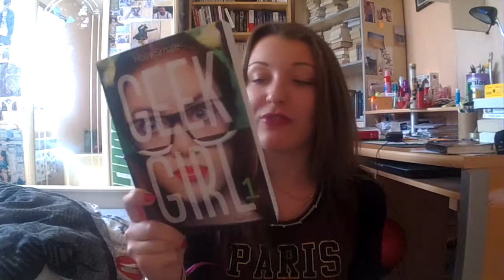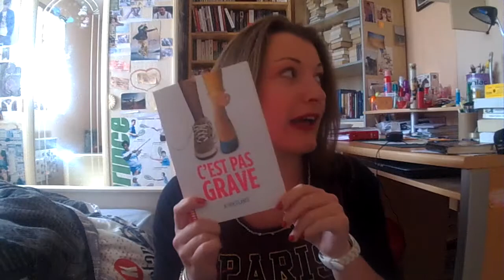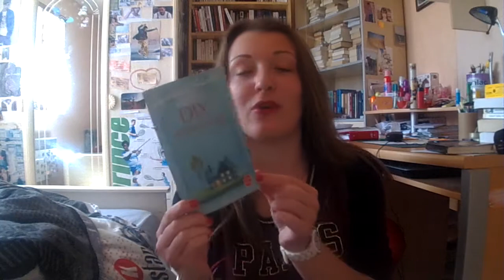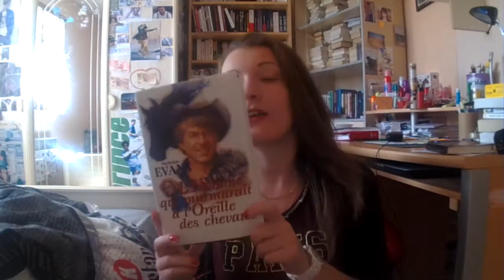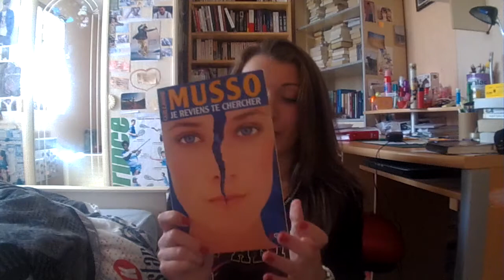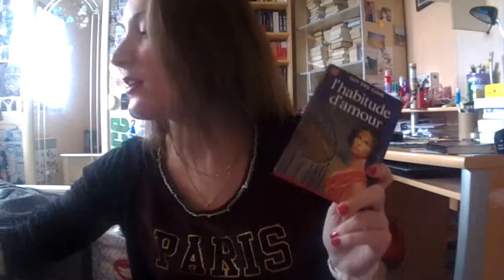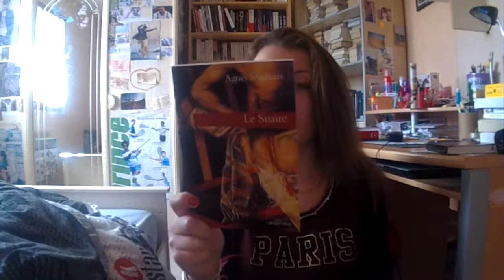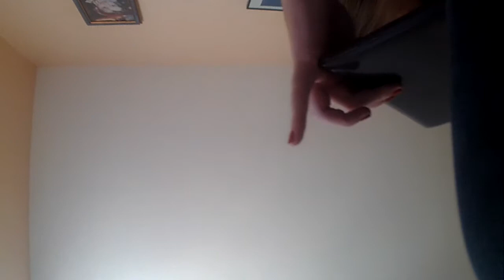In my mailbox #9 partenariats, achats d'occasions d'avril